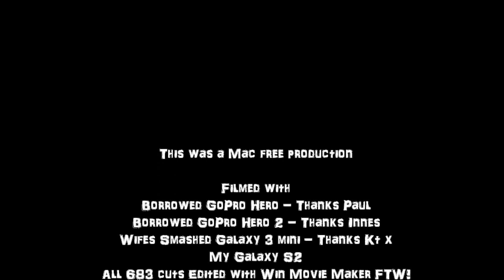Scottish Enduro Series Round 1 - Part 3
Part 3 it is afternoon now and guess what.. it is still raining! This does change though as gale force winds push the rain away. Plenty more incredible riding to come, along with some of our fastest looking section times so far.. and lots of the unluckiest riders so far.. and our fastest unluckiest rider who suddenly finds the cold wet stone coming up to meet his face. Enjoy!